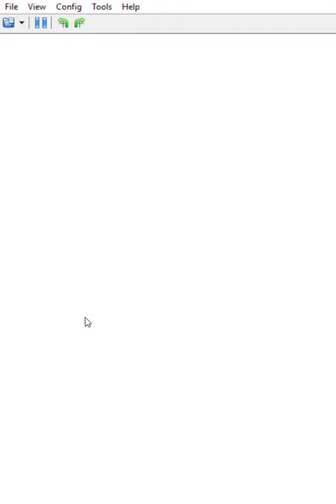DLELELELELE WOOOOOOOP | Pokemon Platinum